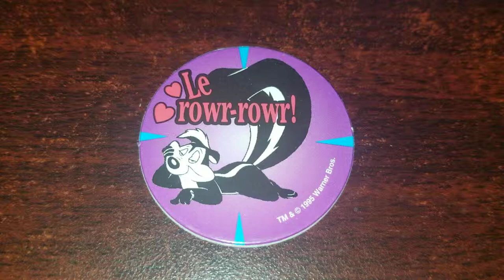Pog of the Day